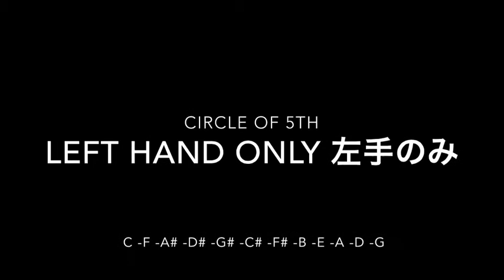【コード練習の順番】 三和音 aug triad practice order